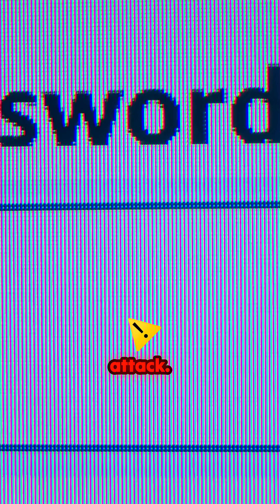Unmasking the Truth: Why Pen Testing Provokes Anger!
A deep dive into the unexpected reactions that arise from pen testing reveals a fascinating truth about organizational cybersecurity. When cybersecurity experts expose vulnerabilities, the response can often be frustration rather than gratitude. This video sheds light on the misunderstandings that result from pen testing and emphasizes the importance of fostering better habits for cybersecurity hygiene. Discover how organizations can transform these challenging conversations into opportunities for growth and improvement. It's all about enhancing awareness, training, and ultimately creating a safer cyber environment for everyone.